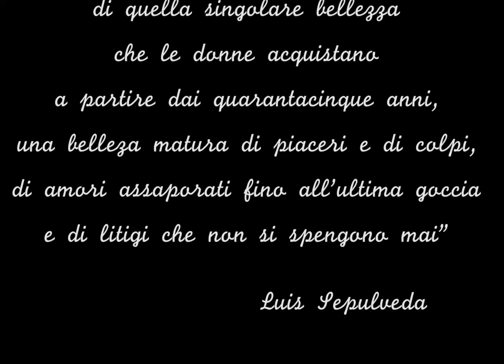Trailer i quattro della Paragonia HD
Giovedì 23 luglio 2020 seconda serata di Racconti d'Estate organizzato dal Cerca Libro di Fornovo
VISIONI DAL SUD AMERICA
La Bionda e la Bruna di Filippo Cardarelli
L'esercito di ghiaccio di Massimo Gandolfi
Argentina tra sogno e realtà di Cesare Groppi
L'ultimo confine dell'uomo di Giovanni Previdi
presenta la serata l'antropologa Marie Elena Adorni
Letture di Paola Mazza